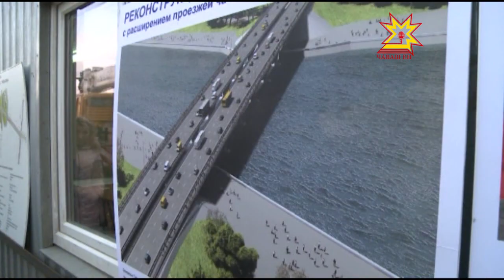Реконструкция московского моста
Сегодня в Чебоксарах начали реконструировать Московский мост. Завершить работы планируют только через три года. Каким он станет, первым делом показали пишущей братии и главе администрации Чебоксар Алексею Ладыкову. Подробности в следующем материале.